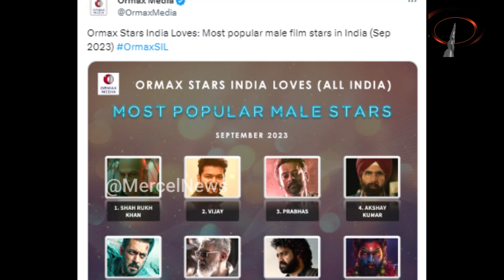Top 10 Most Popular Indian Actors In September 2023 | ORMAX Star India Love ⭐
01. ஷாரூக்கான்

02. விஜய்

03. பிரபாஸ்

04. அக்சய் குமார்

05. சல்மான் கான்

06. அஜித்

07. ஜூனியர் என்.டி.ஆர்

08. அல்லு அர்ஜூன்

09. சூரியா

10. மகேஷ் பாபு

Also, Like and Follow us on:
Mercel News